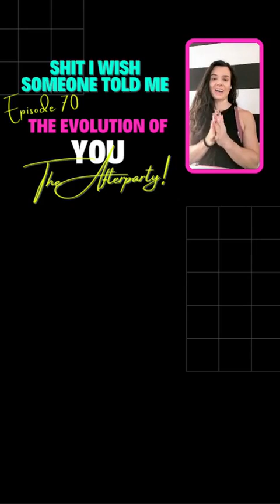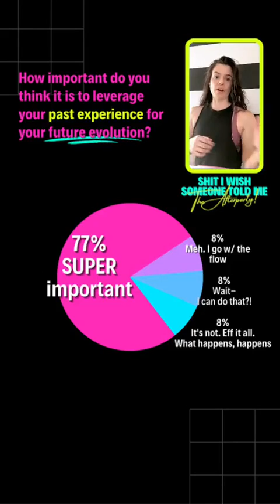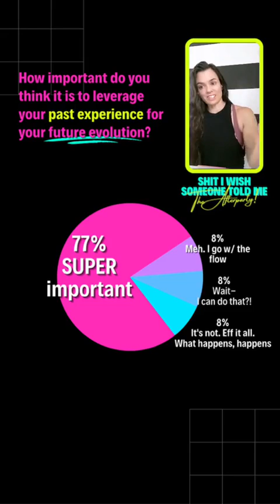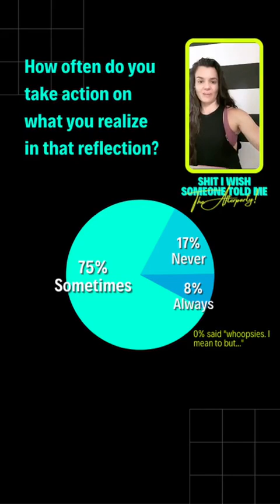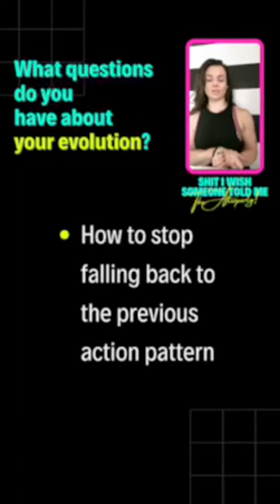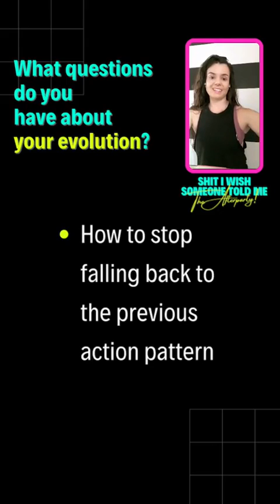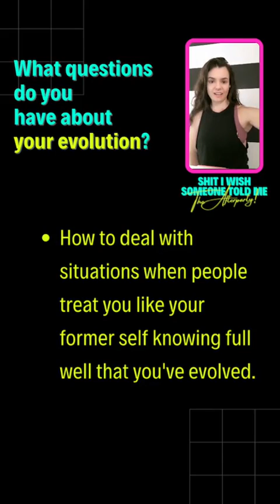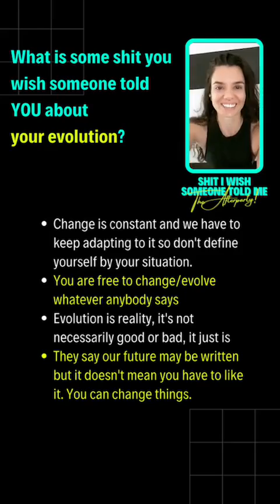🤯SIWSTM70: The Evolution of You [THE AFTERPARTY] w/ Johnna Renée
The Afterparty is herreeee!!
Listen in as I...
Recap the full episode (linked below!)...
Share what YOU had to say in the polls this week AND….
Answer your questions!
🚨SPECIAL ANNOUNCEMENT!🚨
FALL ENROLLMENT IS OFFICIALLY OPEN FOR SIWSTM: THE SIGNATURE PROGRAM!
This is my 90 day 1:1 program that coaches you through building YOUR SELF System from the ground up to make self-help finally work for you!
to apply NOW
Get To Know Me!
Hey! 🙋🏻I’m Johnna Renée!
An Evidence Based Life Coach that specializes in teaching you the how-to when it comes to helping yourself by learning what works for YOU via my proven SELF System so that you can stop feeling like “blah” and start feeling GOOD about who you are, and figure out who that even is, all while doing so with a reignited drive for life!
On Monday, Coach Josh Brintnell + I are talking about...
The Evolution of Relationships!
Make sure to watch right here or listen in via podcast when the episode debuts at 8a Eastern!